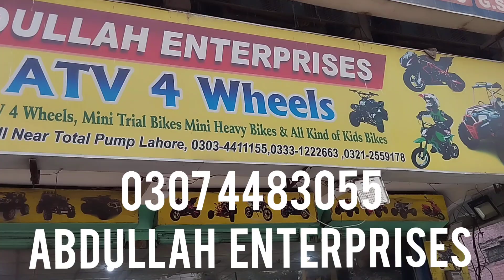107cc | Jeep | atv bike | quad bike |4wheel bike | special person bike | offroader | drifting bike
Price=125000/-Rs.

107cc atv Jeep shape quad bike recondition with reverse gear for sale deliver all Over Pakistan.

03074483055 What's app on.for more info.

Dubai used quad atv bike
110 cc
7 no tier size
Fully Recondition
2 liter fuel tank capacity
4 stroke engine
Dubai Used QUAD BIKE
32 km per liter
Max speed 40 km per hour
Weight bearing capacity is 95 kg
Auto engine
Self start
Reverse gear
Disc hydraulic brake
Lights
Petrol engine
Speed lock
Safe guard
Tube tier

Address. main lower mall near government GC college and total pump opposite nasir park main gate lahore punjab pakistan.

:shop name ((Abdullah Enterprises))